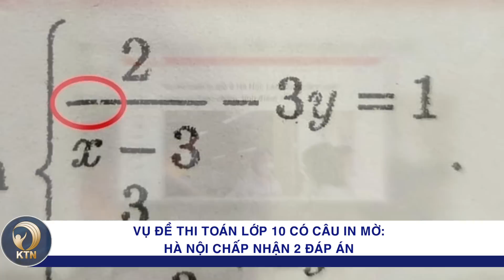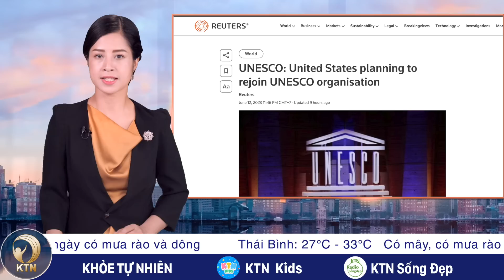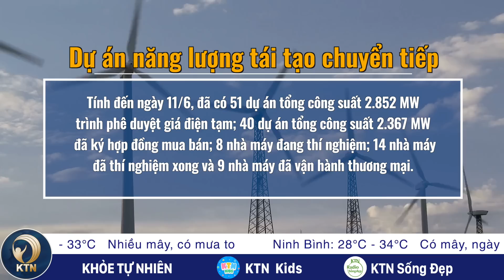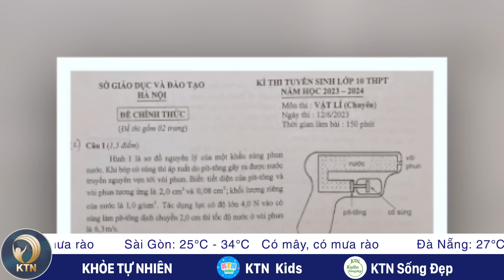TRƯA 13/6: Miền Bắc tiếp tục thiếu điện, nước sông Đà cạn trơ đáy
- TRƯỚC PHIÊN TÒA LỊCH SỬ, CỰU TỔNG THỐNG DONALD TRUMP KHÔNG ‘GIẢM NHIỆT’
- ÔNG BIDEN HOÃN CUỘC GẶP VỚI LÃNH ĐẠO NATO VÌ ĐAU RĂNG
- MỸ XIN GIA NHẬP LẠI UNESCO
- UKRAINE TUYÊN BỐ LẤY LẠI 7 NGÔI LÀNG KỂ TỪ KHI BẮT ĐẦU CHIẾN DỊCH PHẢN CÔNG
- TAY KHÔNG LEO LÊN TÒA NHÀ 123 TẦNG, NAM THANH NIÊN BỊ BẮT GIỮ

- CẢNH SÁT HÀN QUỐC BẮT 10 NGƯỜI VIỆT BỎ TRỐN
- MIỀN BẮC TIẾP TỤC THIẾU ĐIỆN, NƯỚC SÔNG ĐÀ CẠN TRƠ ĐÁY
- SAI SÓT ĐỀ THI VẬT LÝ VÀO LỚP 10 CHUYÊN Ở HÀ NỘI: TỔNG ĐIỂM CHỈ CÓ 9,5
- VỤ ĐỀ THI TOÁN LỚP 10 CÓ CÂU IN MỜ: HÀ NỘI CHẤP NHẬN 2 ĐÁP ÁN
- QUẢNG NINH: CHỦ TỊCH PHƯỜNG LÁI Ô TÔ GÂY TAI NẠN THƯƠNG VONG ĐÃ RA TRÌNH DIỆN